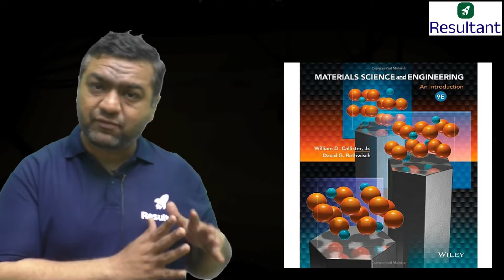Best Books for GATE & ESE Mechanical Engineering Preparation | Resultant GATE, ESE, PSUs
Gate 2025
Gate 2025 Preparation
Gate Exam
Gate Preparation 2025
Gate Exam 2025 Strategy
Gate 2025 Preparation Strategy
Gate Exam Preparation 2025
Gate Preparation
Gate Study Plan
Gate Preparation Strategy 2025
Gate 2025 Course
How To Prepare For Gate Exam
Gate Exam 2026 Preparation
Gate 2025 Series
Gate 2025 Schedule
Gate Civil 2025
Gate 2025 Preparation Strategy Civil Engineering
Gate 2025 Civil Engineering
Gate Civil Engineering
Civil Engineering
Gate Civil Preparation
How To Crack Gate Civil Engineering
How To Prepare Gate Exam For Civil Engineering
Gate Mechanical 2025
Gate 2025 Strategy Mechanical
Gate 2025 Mechanical Engineering
Gate Mechanical
Gate Xe
Gate Mechanical Engineering
Gate Me
Gate Preparation Mechanical
Gate Civil
Gate Civil Roadmap
Gate Ce
Gate Me Ce
Ce Me Gate Channel
Gate Me Ce Xe
Ce Gate
Gate Ce Me
Gate Xe Ce
Civil Engineering Gate
Gate Prep